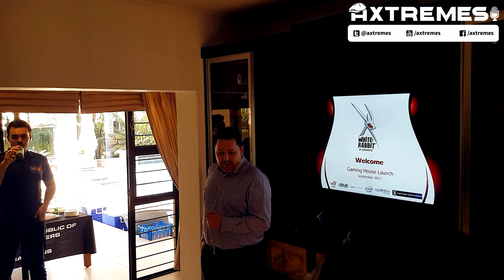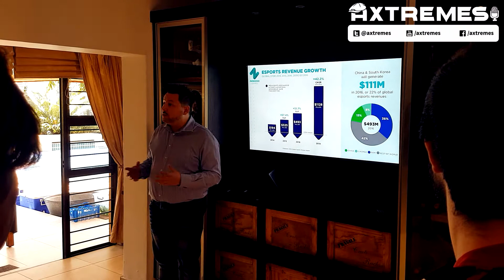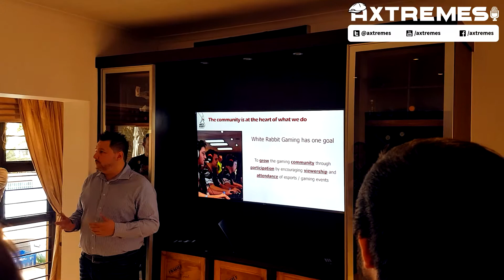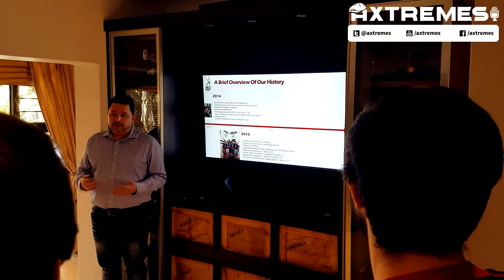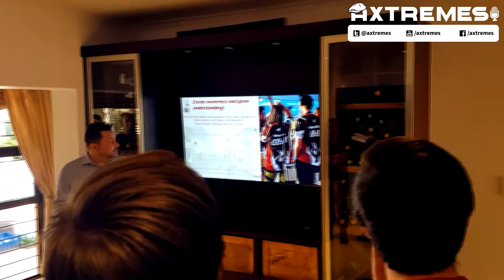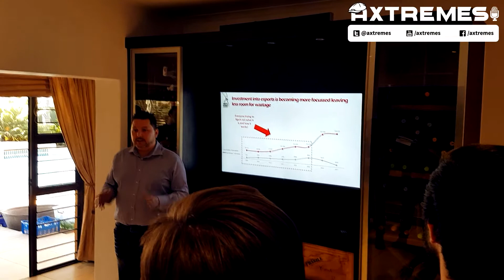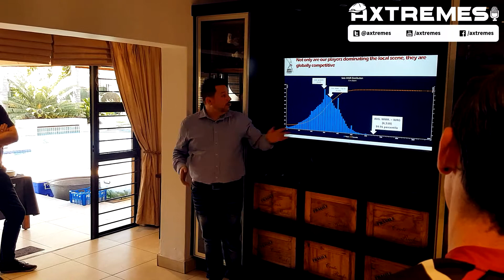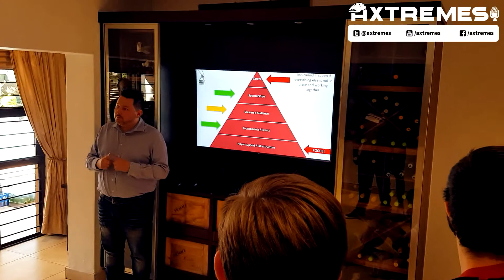Alwyn of WRG's speech launching their Gaming House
Alwyn "SwiTch" Venter's entire speech during the launch of White Rabbit Gaming's gaming house. Apologies for some audio interference in the first minute.